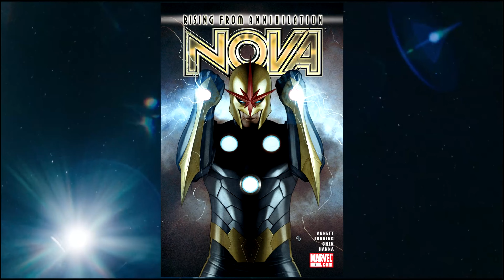Marvel Studios wants George Clooney to play NOVA in The Marvels Reportedly